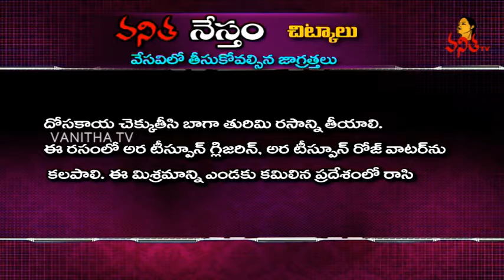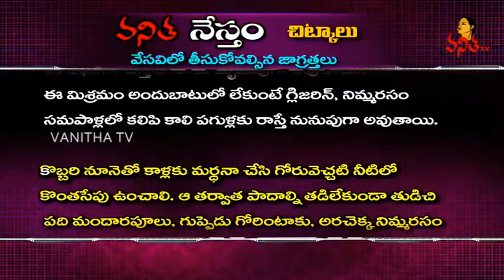Skin, Feet, Legs and Hand care tips for Summer | Chitkalu | Vanitha Nestham